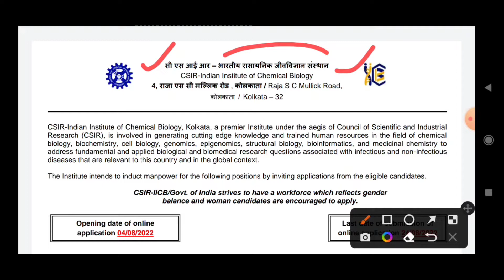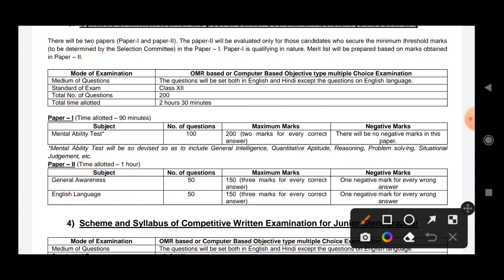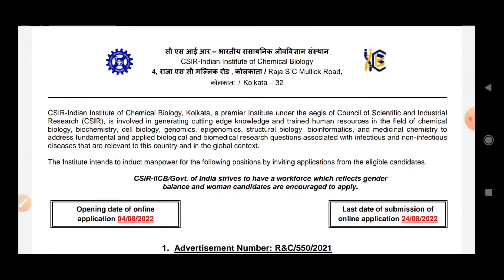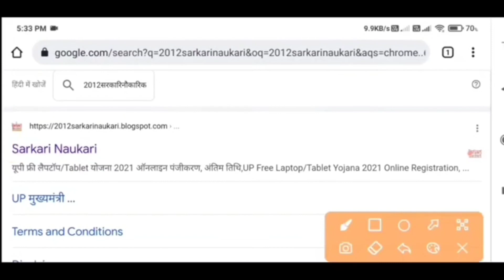CSIR IICB Recruitment 2022 I CSIR IICB JSA Vacancy 2022 I IICB JSA & Steno Notification 2022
अभ्युदय योजना वेवसाईट पर जाने के लिए लिंक पर क्लिक करें-

अभ्युदय योजना आनलाईन या आफलाइन रजिस्ट्रेशन कैसे करें-लिंक पर क्लिक करके देखिए-

CSIR IICB Recruitment 2022: CSIR Indian Institute of Chemical Biology (IICB), Kolkata has Invited Online Application Form for the Recruitment of Junior Secretariat Assistant (Gen, S&P, F&A), and Junior Stenographer Post. Eligible Candidates may fill the CSIR IICB Application Form for JSA & Steno Post. Accordingly, the CSIR IICB issued JSA & Steno Recruitment 2022 Notification pdf. Those Candidates are interested in the Following Process of CSIR IICB Recruitment 2022 & complete the Required Eligibility Criteria Can read the Full Notification and Apply Online for CSIR IICB JSA Vacancy 2022,government job,government job alert,new government job vacancy 2022 government job vacancy 2022